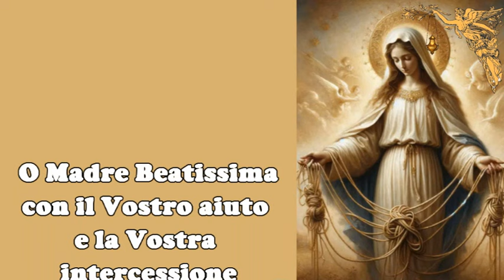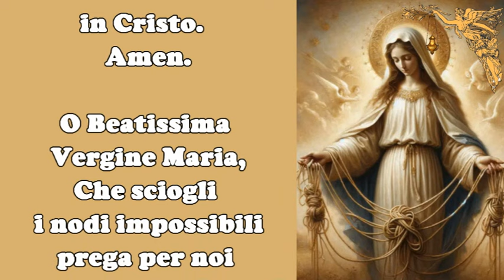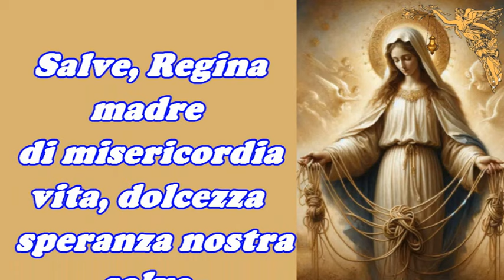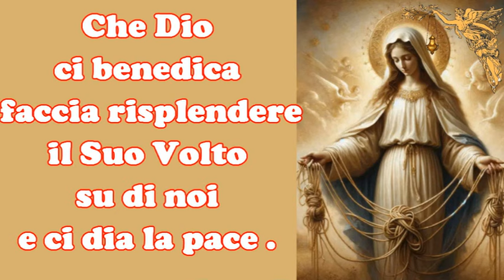🔴Potente Preghiera a Maria per sciogliere Nodi Impossibili 🙏🙏🙏💖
La  Potente Preghiera a Maria per sciogliere Nodi Impossibili